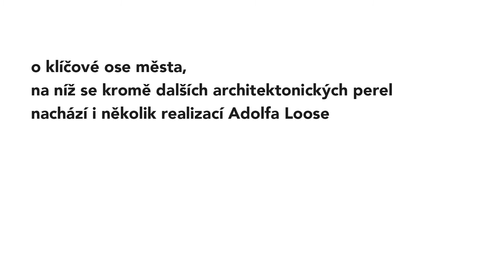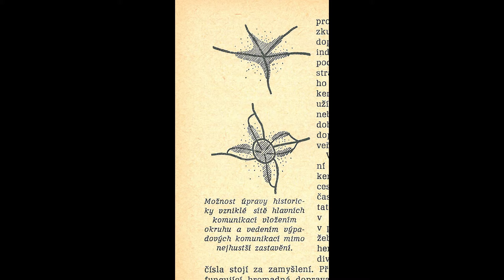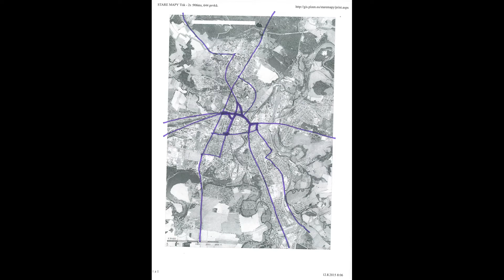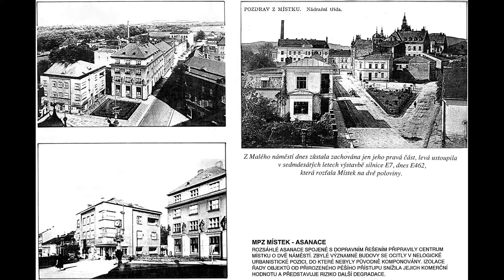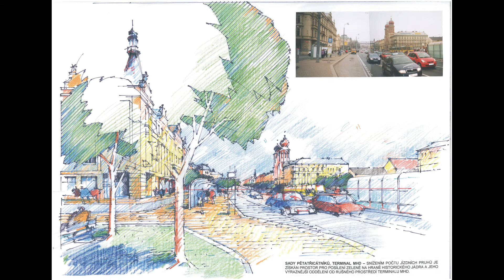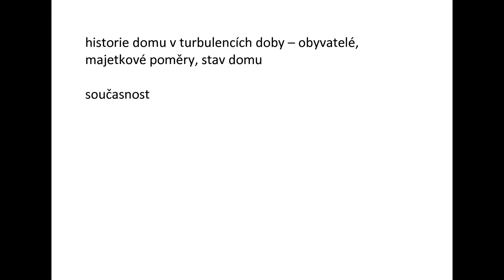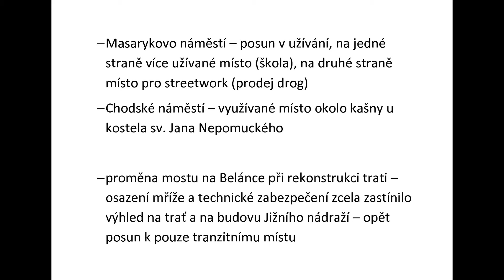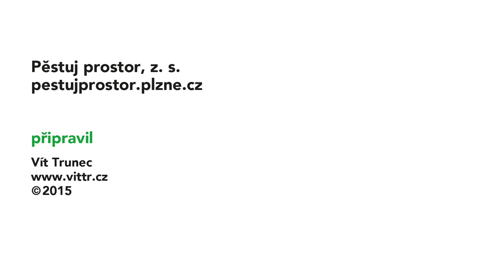OSY MĚSTA: Klatovská třída jako páteř prosperující Plzně (2015)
Záznam druhého architektonického večera z podzimního cyklu OSY MĚSTA. Přednáška a navazující diskuse se uskutečnily ve středu 23. září 2015 v kavárně kreativní zóny DEPO2015. Tématem akce byla Klatovská třída, klíčová osa města, na níž se kromě dalších architektonických perel nachází i několik realizací Adolfa Loose.

Jaké funkce má dnes nejvýznamnější plzeňský bulvár? Jakou měl minulost a jak se má změnit v budoucnu? A jak se na něm žije? Co obnáší kvalitní projekt, jehož realizace obstojí i po několika desetiletích? Jaký přínos má participace při plánování veřejného prostoru? Těmto dílčím tématům se ve svých příspěvcích věnovali historik architektury Petr Domanický (Západočeská galerie v Plzni), architekti Pavel Šimeček a Radek Novotný (Institut plánování a rozvoje města Prahy) a zástupci místní komunity Veronika Leiblová a Tomáš Havlík.

Přednáškový cyklus OSY MĚSTA uspořádal spolek Pěstuj prostor za podpory Plzně 2015, Ministerstva kultury ČR a města Plzně. Více informací o aktivitách spolku